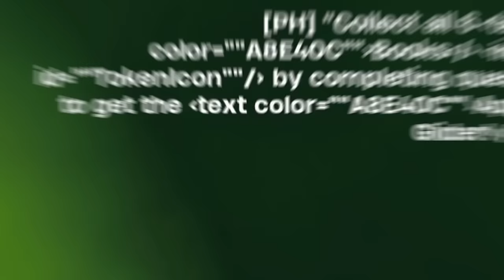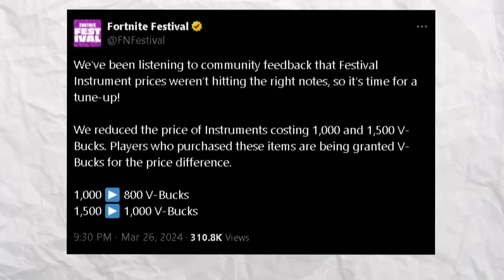FREE V-BUCKS for ALL PLAYERS!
🔴Previous Videos🔴

0:00 1
0:29 2
0:50 3
1:21 4
2:19 5
2:45 6
3:39 7
4:00 8
4:44 9
5:29 10
6:20 11
6:57 12
7:50 13
8:16 SECRET